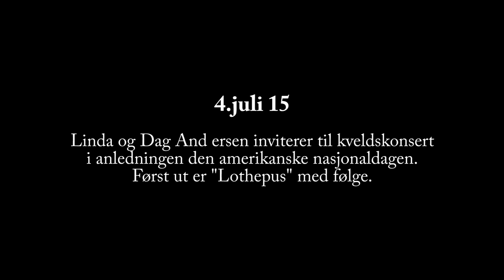Lothepus 4.juli 15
lothepus